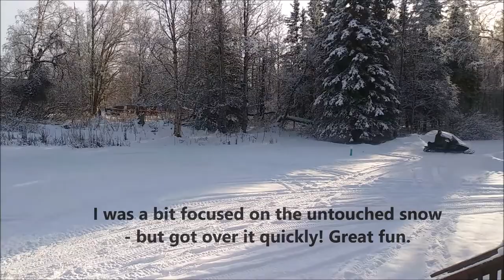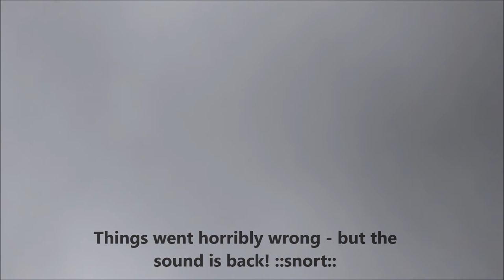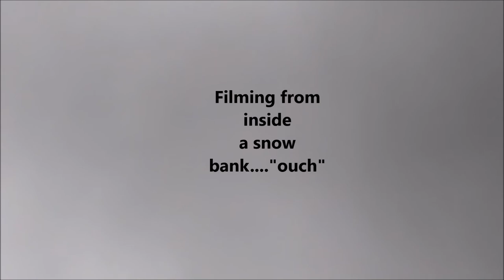New Toys - We're REAL Alaskans now!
Josiah has been saving and looking for a snow machine. Today, he had THREE delivered out here. Let the fun begin! Michael and I show the young ones how it's done at 4:50...and end up in the snow bank.

Blog Post with still photos - link to come